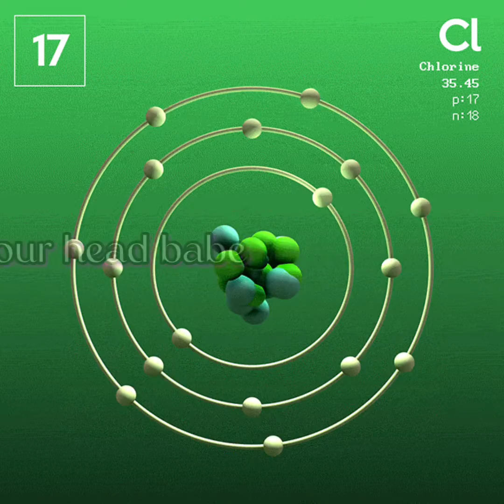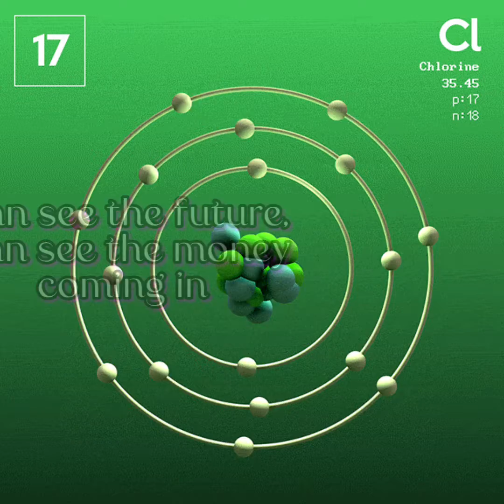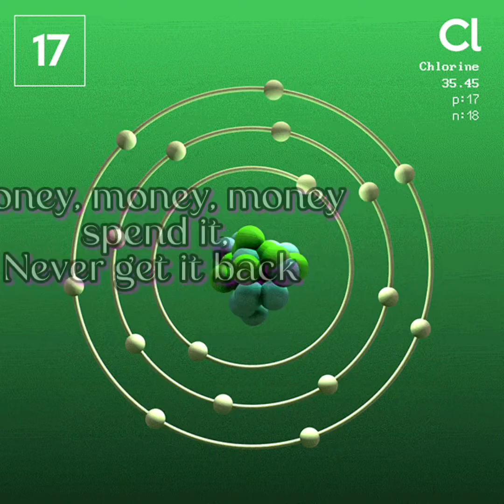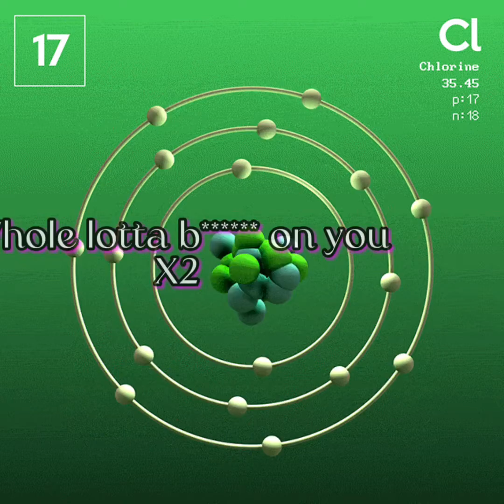Chlorine (prod. vlonegamesh)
Credits: Artwork-Xponentialdesign
Prod. Vlonegamesh